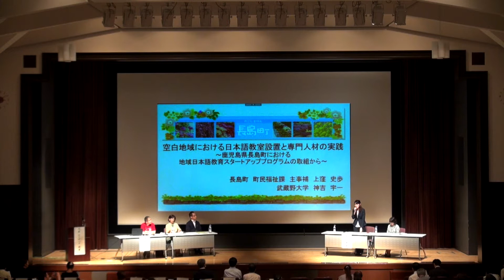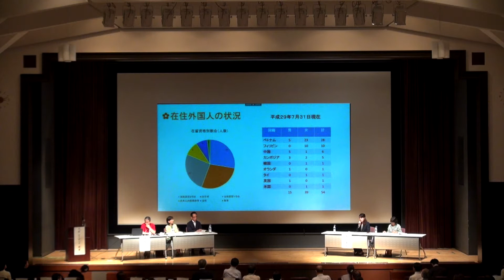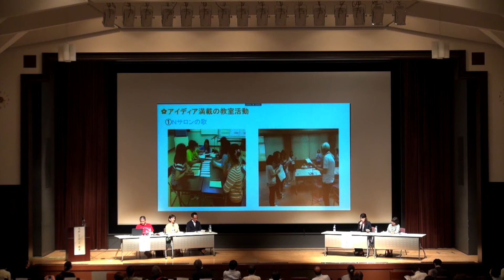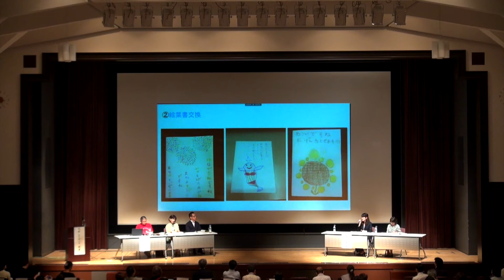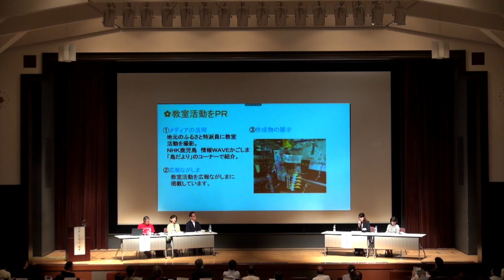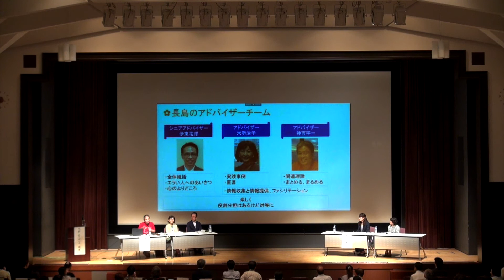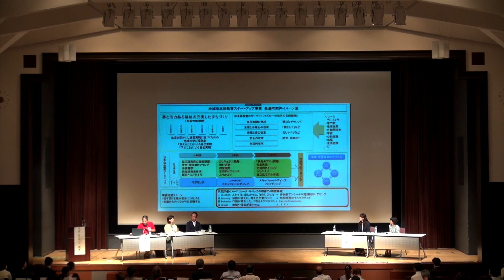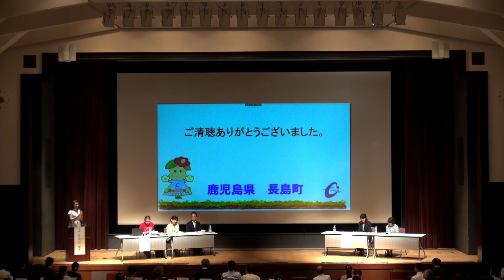平成２９年度文化庁日本語教育大会【空白地域における日本語教室開設と専門人材の実践】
平成２９年度文化庁日本語教育大会
「日本語教育新時代！これからの日本語教育の人材像を考える」
『空白地域における日本語教室開設と専門人材の実践
～鹿児島県長島町における地域日本語教育スタートアッププログラムの取組から～』
報告者　上窪 史歩（鹿児島県長島町町民福祉課）
神吉 宇一（武蔵野大学大学院，文化審議会国語分科会日本語教育小委員会委員）